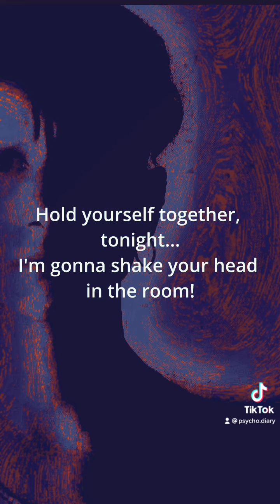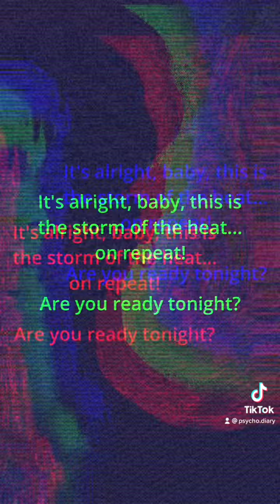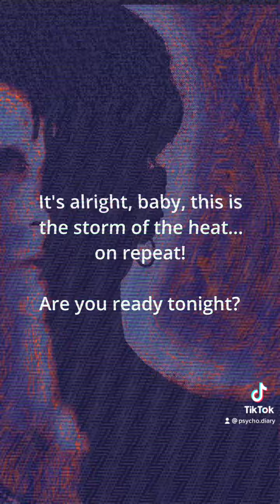In The Dark Night (Demo)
I am an entrepreneur, artisan, model and fashion designer, writer and poet✍🏻

🦋 ex'cesoir; Fashion store (join for a FREE $10 Coupon, SuperDeals, and much more!)

My Instagrams:
✨Fashion business: @excesoir_ 🦋
✨Model/Personal: @yokoshima.diary 🌙
🎨 Art business: @yokoshima.galerie 🚀